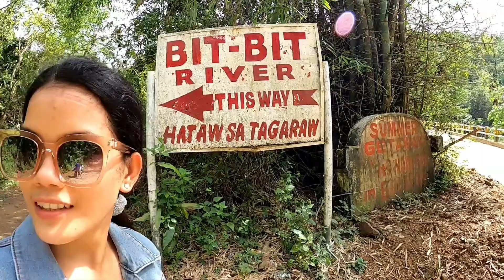Bitbit River + Adventure Ride Norzagaray Bulacan Vlog#13 | Happy Pinay traveler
Title: Bitbit River + Adventure Ride
 📍Norzagaray Bulacan Vlog#13 | Happy Pinay Traveler

Great Adventure Ride 😍

●About Me👧

Hi Everyone♡♡♡
I'm Berna a filipina / Bicolana Traveler from Philippines❤
I like to explore the world and share my exciting travel adventures!

Again thank you all guys for watching my travel vlogs and to those people who subscribed to my channel THANK YOU SO MUCH/ MARAMING SALAMAT PO SAINYO. it means a lot for me !!!  Thank you so much ❤ Spread love Mwahhhh!

Always remember BE HAPPY, LIFE IS SHORT! ❤
Smile😊

Love lots,
Berna❤